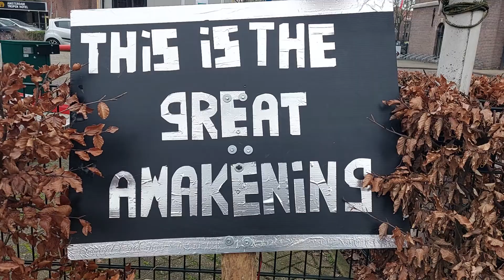Tropenmuseum verzamelpunt Bureau Balistraat Afwezig !